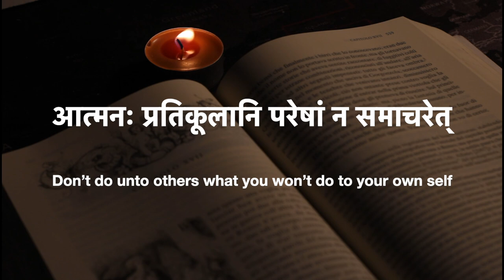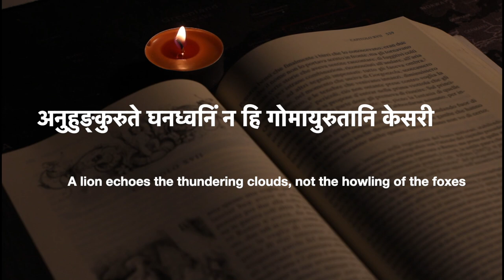Kāvyāmṛtaṁ - 15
0:00 Intro
0:07 अहिंसा परमो धर्मः क्रतुश्चाद्रव्यडम्वरः
         Non-violence is the ultimate virtue and the best sacrifice is non-display
         of extravagance (Bhāratamañjarī)
0:23 आत्मनः प्रतिकूलानि परेषां न समाचरेत्
         Don’t do unto others what you won’t do to your own self (Pañcatantraṁ)
0:36 आनृशंस्यं परो धर्म्मः
         Compassion is the ultimate merit (Vālmīkirāmāyaņaṁ)
0:44 आपदि प्राणरक्षा हि धर्मस्य प्रथमाङ्कुरः
         Saving a life in distress is at the outset of morality (Bhāratamañjarī)
0:57 अनुहुङ्कुरुते घनध्वनिं न हि गोमायुरुतानि केसरी
         A lion echoes the thundering clouds, not the howling of the foxes
         (Śiśupālavadhaṁ)
1:11 Cncl